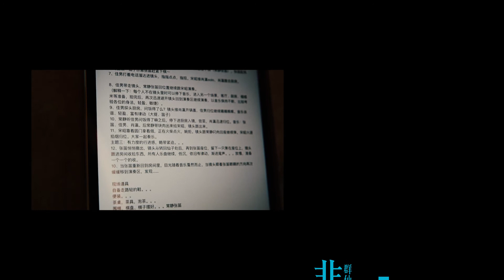Band of Chang Jing • Yet Not A Dream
Flute: Zhang Di
Guzheng: Chang Jing
Cello: Song Zhao
Percussion: Wang Jianan
Piano: Xiao Ying

Planning: Chang Jing / Song Zhao / Zhang Di
Screenwriter/Director: Zhang Di
Photographer: Da Gou Shan Wa
Sideshot/Behind the Scenes: Wei Bing
Assistant Photographer: Xu Xinyuan
Video Editor: Da Gou Shan Wa

Co-producers:
Yang Zi
Ya Ya
Ming Qing